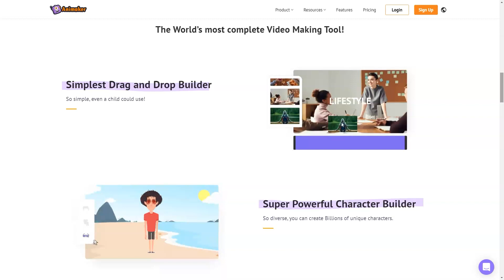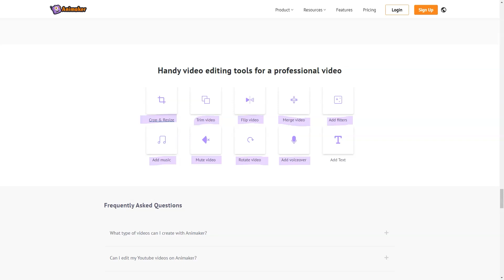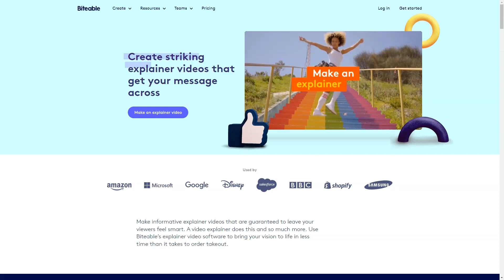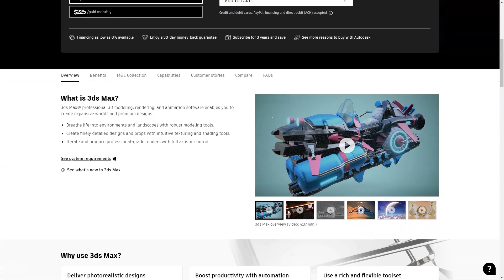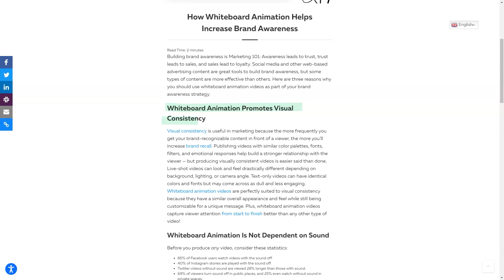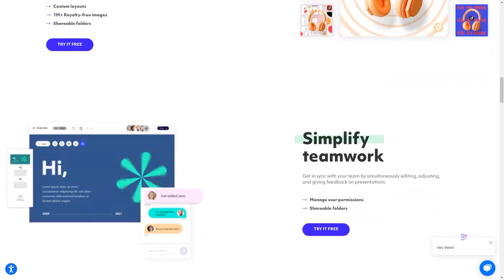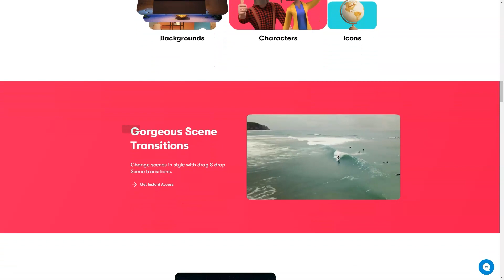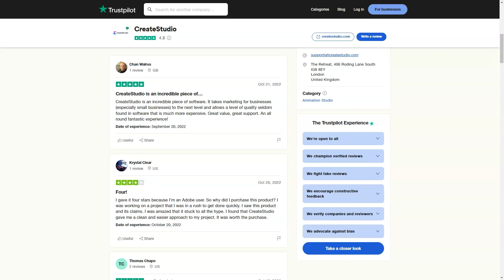TOP 5 Animation Software to Build a Stunning Video Content!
🌟 **Discover the Best Animation Tools!** 🌟

Welcome to our comprehensive guide on the "TOP 5 Animation Software to Build a Stunning Video Content." Whether you're a budding animator, a content creator, or someone who loves to bring stories to life, this video is your gateway to creating visually captivating content. Dive into the world of animation with us!

1. **Cutting-Edge Animation Software**: We unveil the top 5 animation tools that are revolutionizing the industry. From user-friendly interfaces to advanced features, find out which software aligns with your creative vision.

2. **Features That Fascinate**: Each software comes with its unique set of features. We break them down for you, highlighting the strengths that can elevate your animation game.

3. **Pros and Cons Analyzed**: No tool is perfect. We provide an honest review of the pros and cons of each software, helping you make an informed decision.

4. **Real-Life Applications**: See these tools in action! We showcase how each software has been used to create stunning animations that have captivated audiences worldwide.

5. **Tips and Tricks**: Enhance your animation skills with our expert tips and tricks that can save you time and amplify your creativity.

Loved our insights? Sharing is caring, so spread the word!

- Introduction to the world of animation software.
- Detailed review of each top animation tool.
- Insights into features, usability, and applications.
- Expert tips to enhance your animation projects.

🚀 **Embark on Your Animation Journey!** 🚀

Ready to create breathtaking animations? Watch our video and unlock the potential of these top 5 animation software. Your journey to stunning video content starts here!

Remember, your creativity has no limits. Let these tools be the wings to your imagination. Happy animating!